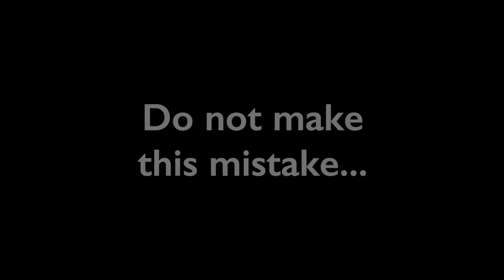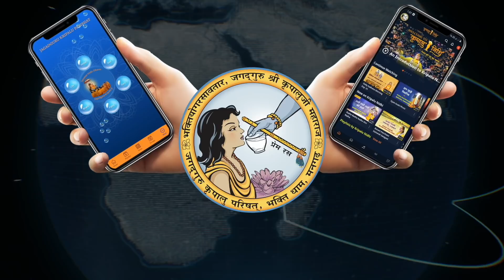ऐसी गलती न करें | Do not make this mistake! | Jagadguru Shri Kripalu Ji Maharaj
bhajan
bhajan download
kripalu maharaj
jkp
bhajan audio
new bhajan
mahabharat
hanuman chalisa
ramayan
love
spiritual
god
krishna song
hindi poem
bhagavad gita
bhajan video
guru dham